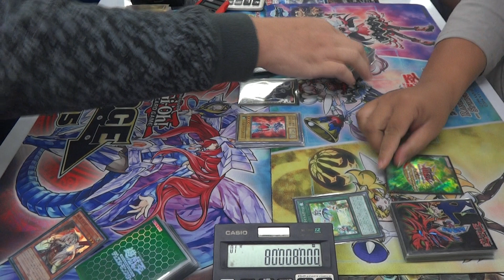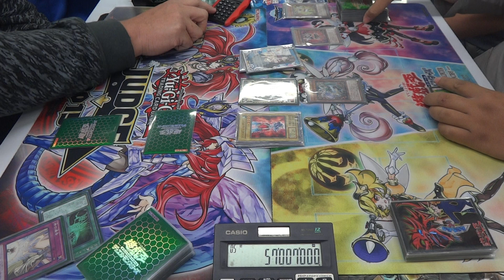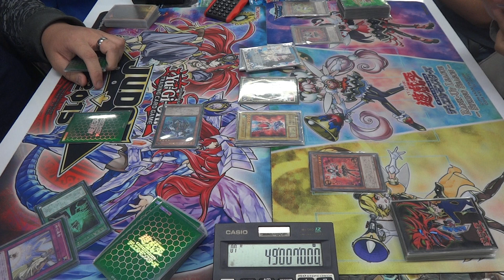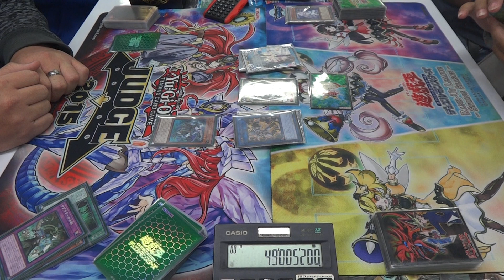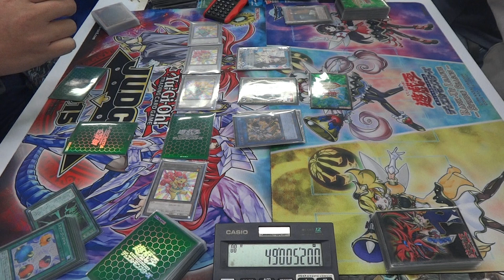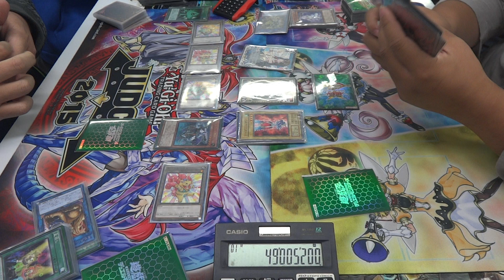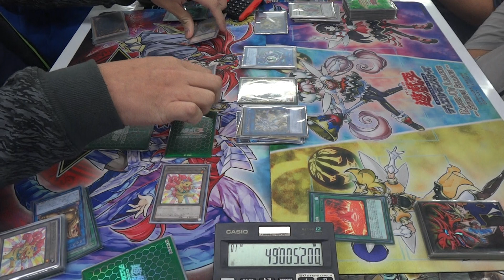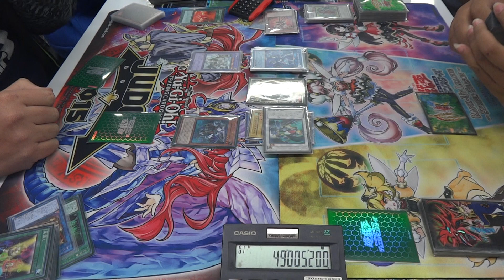Yugioh! ยูกิ [ Ranking ] Final Duel.1 Subterror VS Trickstar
HANDSOME
RANKING Tournament
14 January 2018
Final Duel.1
Subterror VS Trickstar